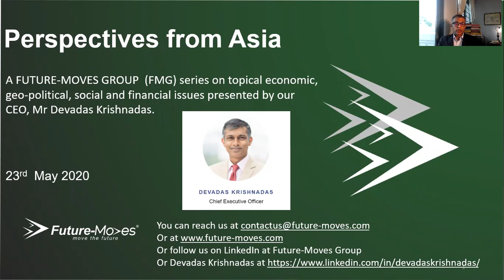Challenges to SMEs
The is the second video in the Future-Moves Group (FMG) series on topical economic, geo-political, social and financial issues. They are presented by our CEO, Mr Devadas Krishnadas. In this video, he addresses the economic and business challenges facing SME's in Singapore.